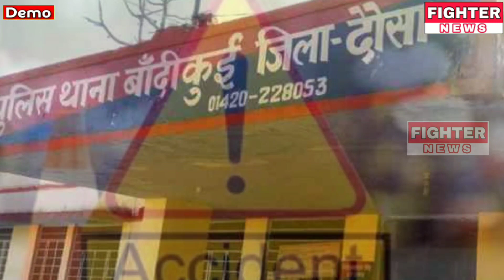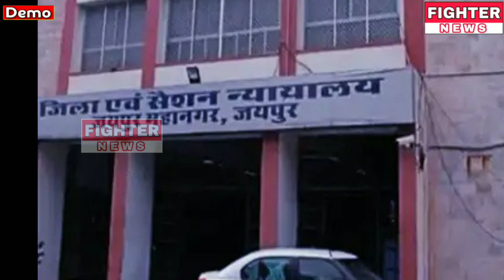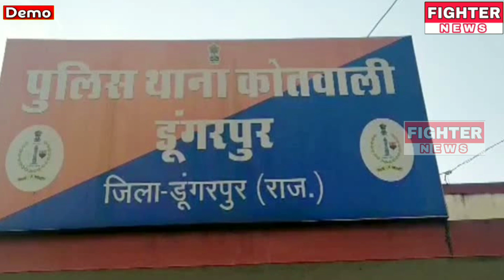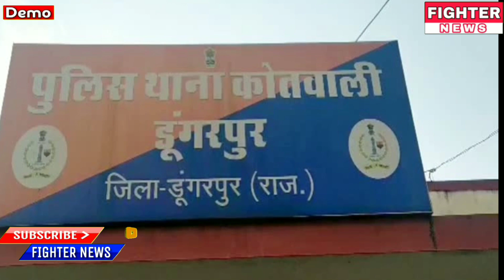27 नवंबर : राजस्थान की दोपहर 2:30 बजे की 10 बड़ी खबरे। Fighter News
Fighter News

About This Video :

27 नवंबर : राजस्थान की दोपहर 2:30 बजे की 10 बड़ी खबरे।